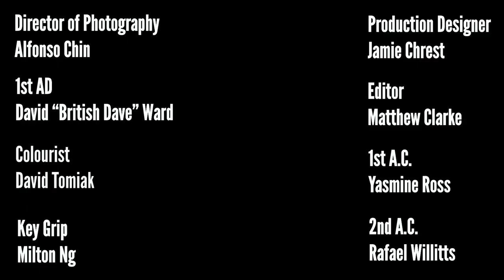EPISODE 6 - The Convos Show (Convos Season 9) - Season Finale!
The stunning conclusion of The Convos Show!

Special Guests Francoise Robertson, Colin Mochrie & Debra McGrath

Written & Directed by Matthew Clarke & David Milchard
Produced by Dylan Collingwood

Produced by Tilt9 Entertainment In Association With A Filthy Lot Entertainment  @A Filthy Lot

CAST:
Matthew Clarke as MATT
David Milchard as DAVID
Leila Harrison as LEILA
Michael Northey as NORTHEY
Coco Harrison-Clarke as COCO
Shepherd Harrison-Clarke as SHEPHERD
Francoise Robertson as PRINCIPAL
Colin Mochrie as MATT'S DAD
Debra McGrath as MATT'S MOM

Director of Photography: Alfonso Chin
1st AD: David "British Dave" Ward
Production Designer: Jamie Chrest
Edited by Matthew Clarke
1st AC: Yasmine Ross
2nd AC: Raphael Willitts
Production Sound: Alex Shamku
Gaffer: Tim Laks
Key Grip: Milton Ng
Set Dresser: Aiden Wright
Craft Services/First Aid: Lyne Moroni
Key PA: Stacie Harrison
PA: Jonny Clarke
PA: Myles Collingwood
COVID Compliance Officer: Julie Coghlan-Smith
COVID PA: Jeff Evans-Todd
Production Accountant: Jack Collingwood
Grip/LX Package provided by Pacific Backlot
Catering provided by Yo-Bones Catering

Executive Producers:
Matthew Clarke
David Milchard
Dylan Collingwood
Robert Mitchell
Holly Brydson

Special Thanks to Corene Beach, Wai Law, Gemma Davis, Ryan Whyte, Bonnie Riley, Olive, Edie & Arlo Collingwood, Debra & Brad Clarke, Sandie & Ken Harrison, Allan Krasnick